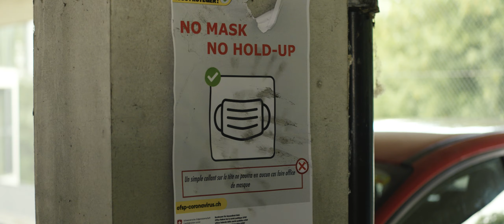"No Mask No Hold-Up" - Teaser 1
Short film by Antoine Humbert - Switzerland 2024
Director of Photography: Sébastien David
Simcast Prod.
With Nathalie Devantay, Gregory Lukac, Delphine Buresi, Jean-François Broggio, Faustine Jenny, Daniel Girod, Philippe Thonney, Milli Hoose, Cédric Immwinkelried

Fondation Engelberts
Ville de Fribourg